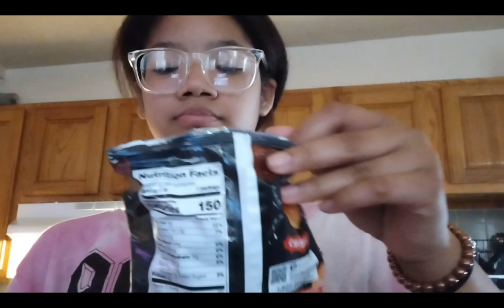testing TikTok hacks